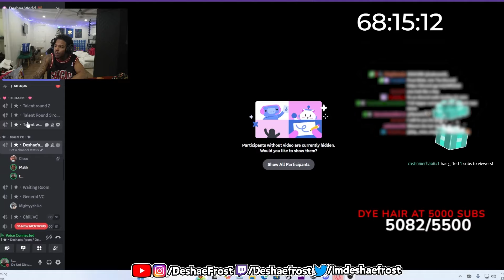Deshae Frost Meets Miles Morales On Stream!